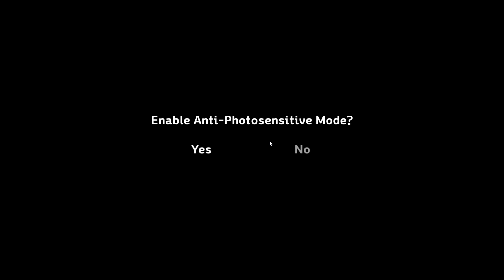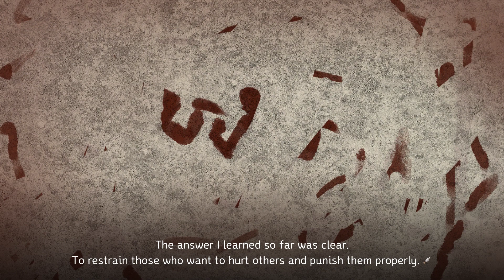Monads II | Gameplay Tactics | Part 1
DaringGames Monads II

This series is basically a Tactics game among the various characters, You can find the effective combination for each stage environment and the same character also have different powers depending on which abilities you choose within a certain constraint.

Play monads II gameplay tactics 18+ Indie, RPG, Strategy Game

Like my facebook page & follow